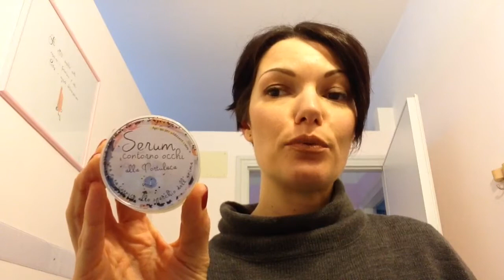Recensione Serum e Olio contorno occhi Remedia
Oggi vi parlo del
Serum contorno occhi alla Portulaca Remedia
Olio contorno occhi Remedia